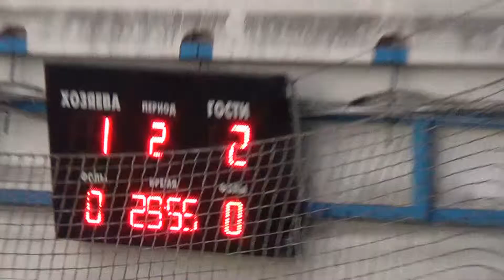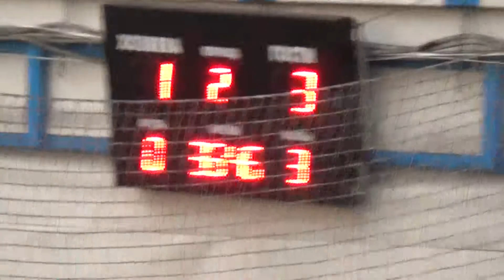КХ 8Pasteria Клинки